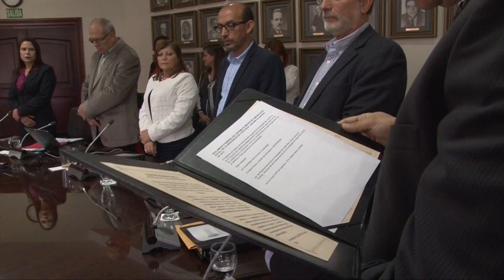Nuevo Director de Canal UCR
Con mucho optimismo y nuevos retos para el Canal UCR, Marlon Mora asumió su cargo como el nuevo director del Canal UCR de la Universidad de Costa Rica. Trabajar conjuntamente con los otros medios universitarios es parte de sus retos.